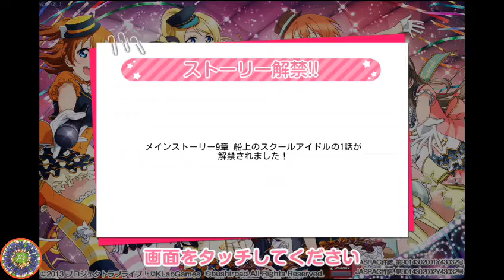Love Live School Idol Festival Jap. Ver - Scout to 0 gem for moving to ios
Just emptied my love gem, so i can move my account to my new phone (iphone) 😂😂